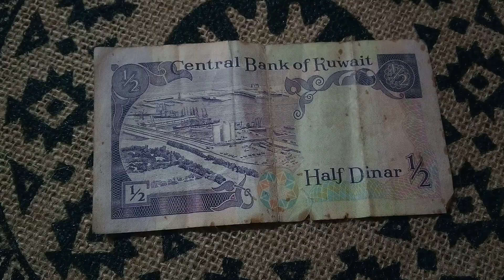Kuwait half dinar banknote (third issue) نصف دينار كويتي - 1968